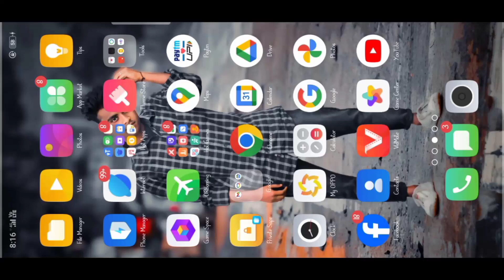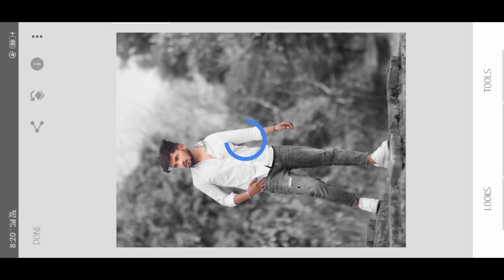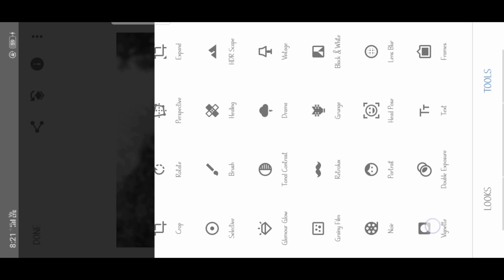Snapseed Dark Color Kaise Kare | Photo Editing Snapseed Kaise Banaye